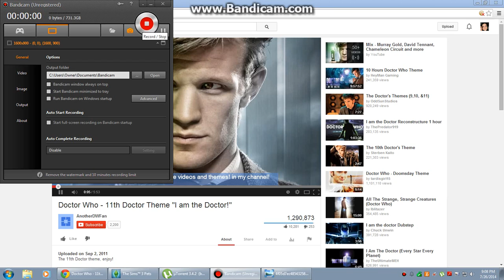horselovertheawsomer THATS ME music video 5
thats me on roblox :)